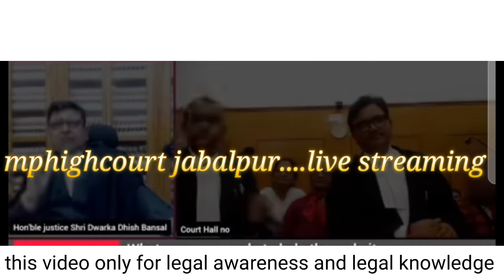जज साहब ने पति के मरने के बाद , सास ससुर की संपति से बहु को दिलाया घर , समझाया सेवा करो !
जज साहब ने पति के मरने के बाद , सास ससुर की संपति से बहु को दिलाया घर , ओर समझाया सेवा करो इनकी ।

Top Of The Best Law Educational And Law Motivational Video Available Here For You Guys. Country's Top Judge's And Lawyer's Motivation Story And Judgement Videos Provided By chitranjana chaturvedi

कानून सबके लिए है, सबके लिए एक है. कानून के लिए जागरूक बने, नागरिक अपने हक को जाने, कानून हर नागरिक के लिए जानना जरूरी है..।।

Hon'ble chief justice of India - देश के आखिरी कोने तक, हर नागरिक तक कानूनी जागरूकता पहुंचनी चाहिए. इस अभियान में हमारा साथ दे दोस्तों।।

Everyone aware of the law of India.

High court upsc.

Supreme court current affairs update.

How to become High Court judge in India.

Advocate practice in court.

Delhi high court advocate.

Divorce hearing in court India.

Allahabad high court judgement order.

Supreme court lawyers vs ias.

Important case laws for judicial exams.

Judges of supreme court of india.

Top class argument Seniors.

2024 current affairs.

justice Vivek Agarwal. justice Sandeep Kumar. judiciary of India.Indian court.law student.law education.Indian law.best justice of India.education system.justice motivational video.reaction video

High Court Of Andhra Pradesh

Punjab and Haryana High Court Chandigarh

Madhya Pradesh

Supreme court

High Court of Chhattisgarh

High court of Jammu and Kashmir